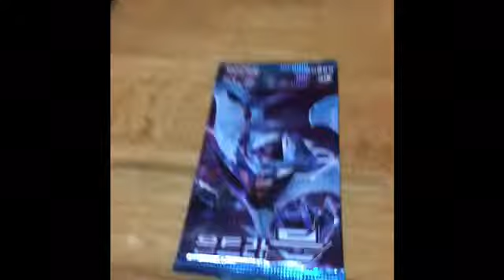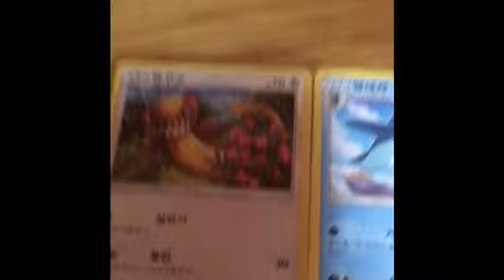5 Subscriber Special Thanks!!